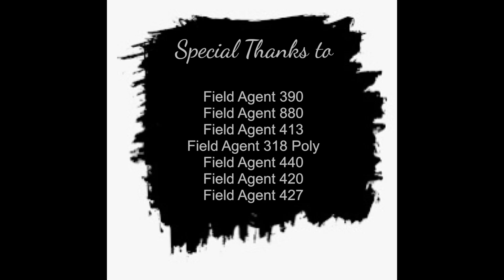Dodge Dakota drag truck 451 stroker MOPAR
This beautiful professionally built Dakota drag truck is powered by a 451 stroker big block Mopar. It runs as good as it looks. Check it out